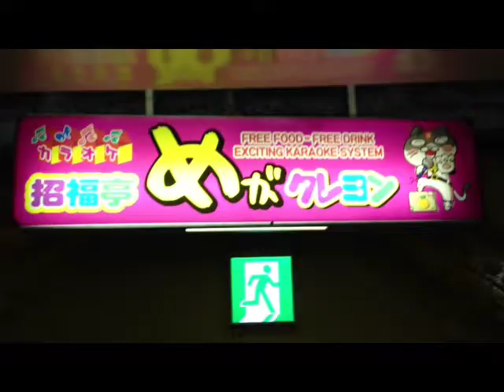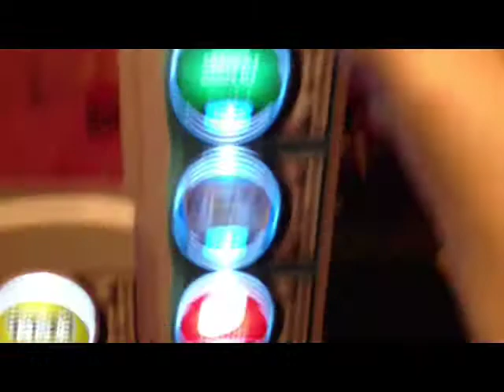carpark karaoke 2013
Yamagata's best and brightest. One Love